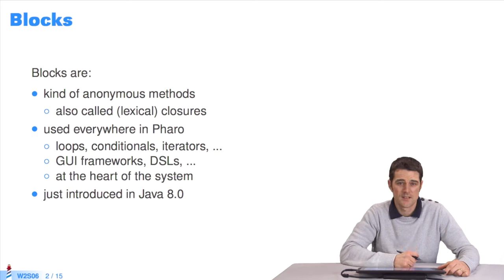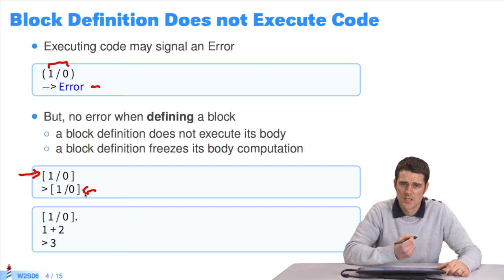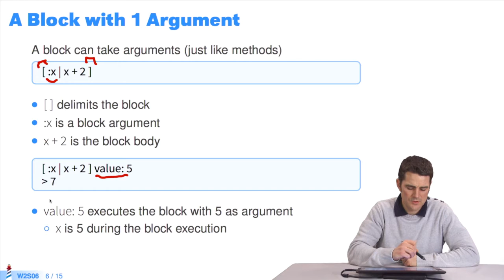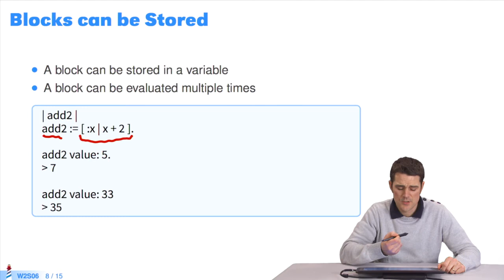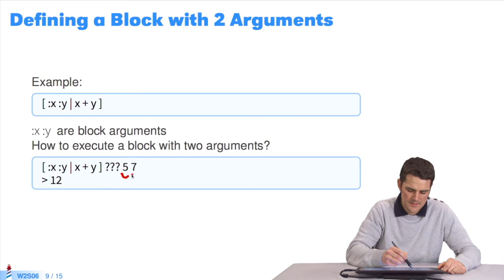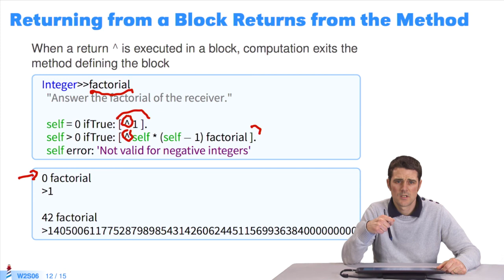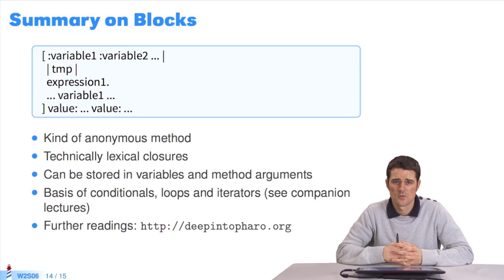🐥 Introduction aux Blocks (W2S6-FR)